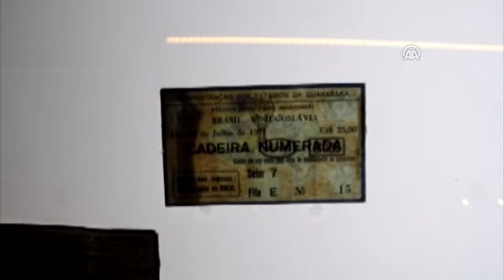Anadolu Ajansı - ''Efsana futbolcu'' Pele'nin müzesine yoğun ilgi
Tarihteki en başarılı futbol yıldızlarından biri olan Edison Arantes do Nascimento "Pele"nin "ayakkabı boyacılığından futbolun zirvesine" uzanan yaşamına dair önemli detayların bulunduğu müze turistlerin büyük ilgisini çekiyor.